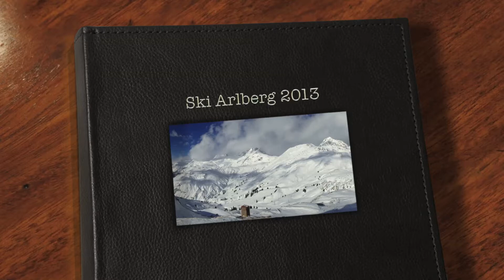Ski Arlberg 2013